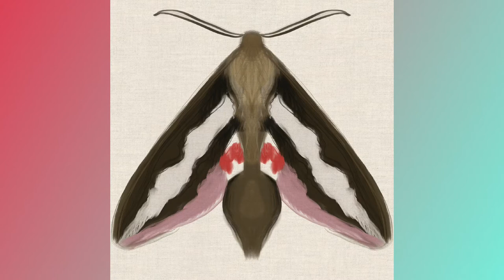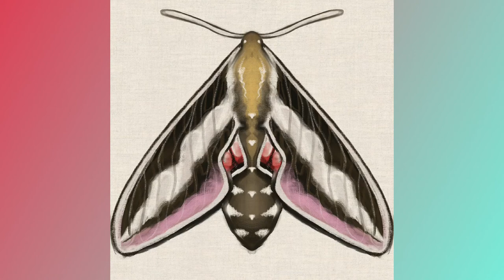Purple moth - Digital painting timelapse